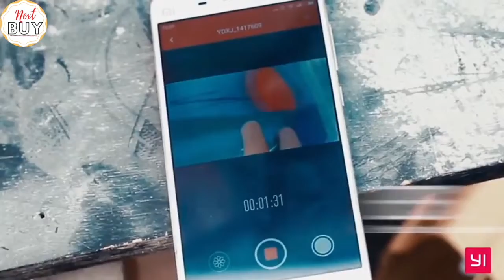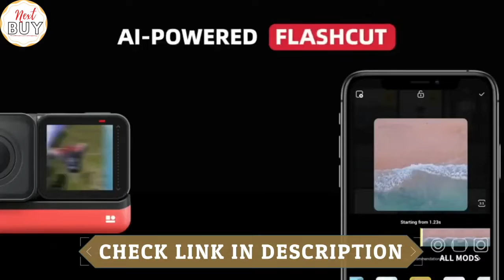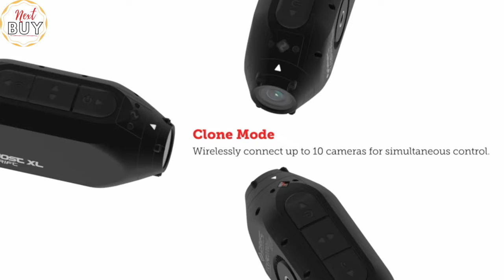✅[TOP 7] Best Action Cameras 2021 | Top 4K Cameras for Vlogging | Best Sports Camera For Bikers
In this video, I listed the Top 7 Best 4K Action Cameras to Buy in 2021, You can check the price or purchase in the description below!

7. YI 4K Action and Sports Camera
►Amazon US
►Amazon CA
►Amazon UK

6. Campark X30 Action Camera
►Amazon US
►Amazon CA
►Amazon UK

5. Insta360 ONE R Twin Edition – 4K Action Camera
►Amazon US
►Amazon CA
►Amazon UK

4. Drift Ghost XL Waterproof Action Camera
►Amazon US
►Amazon CA
►Amazon UK

3. Kodak PIXPRO SP1 Action Cam
►Amazon US
►Amazon CA
►Amazon UK

2. GoPro HERO8 Action Cam
►Amazon US
►Amazon CA
►Amazon UK

1. GoPro HERO9 Action Cam
►Amazon US
►Amazon CA
►Amazon UK
☆Kindle Unlimited Membership Plans
☆Audible Gift Memberships
☆Create an Amazon Baby Registry
☆Give the Gift of Amazon Prime
☆Create an Amazon Wedding Registry
☆Prime Student 6-month Trial
☆Top Rated Products
☆Most Wished For Items
☆Top Gift Ideas
☆Hot New Releases
☆Gold Box
☆Best Selling Products
☆Gift Cards for Weddings
❗KEYWORDS❗
best action camera for motovlogging
best action camera for motovlogging 2021
best action camera
best 4k action camera
best 4k waterproof action camera
best 4k action camera for motovlogging
camera for motovlogging
best budget action cam
best action cam
best gopro camera
best gopro for motovlogging
best 4k action camera 2021
best cheap gopro
best cheap action camera
action camera
gopro
4k camera
best motovlogging camera

NextBuy is a participant in the Amazon Services LLC Associates Program, an affiliate advertising program designed to provide a means for sites to earn advertising fees by advertising and linking to Amazon.com. As an Amazon Associate, I earn from qualifying purchases.